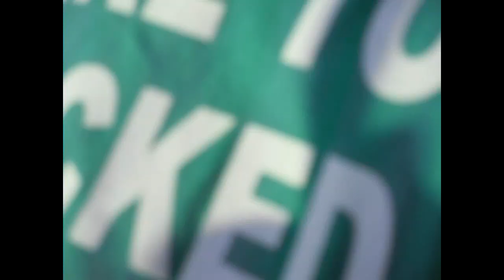Video 1 Spoonbill Paddlefish Snagging with Dark Tackle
Jeremy Huber of Dark Tackle snaggs a 30" Spoonbill Paddlefish 40 yards from the boat. While casting a 6 ounce weight and a number 2 trebble hook you can cast nearly a football field's length. The ragging current makes it somewhat difficult to judge the size of the Spoonbill while snagging. This 30" Paddlefish was caught in the side making it somewhat easy to real in. In the event you snag them in the tail, it is hard to determine who is in charge- the fish or the fisherman.